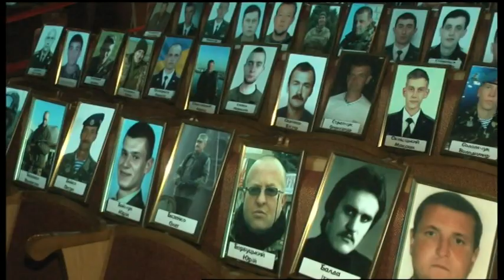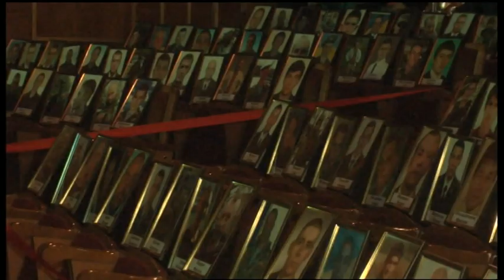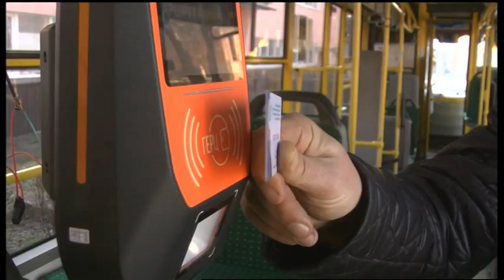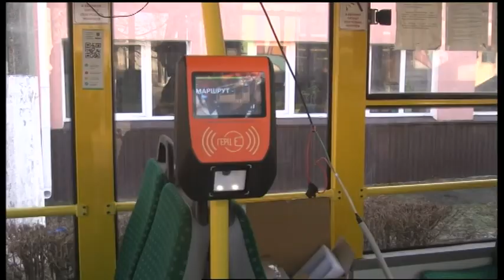18.01.2020. Новини. 19:00